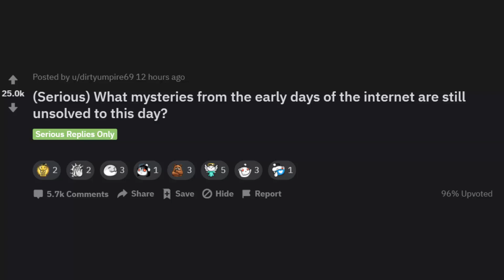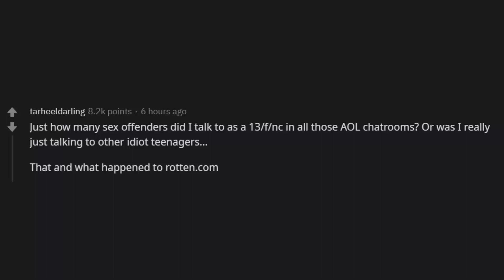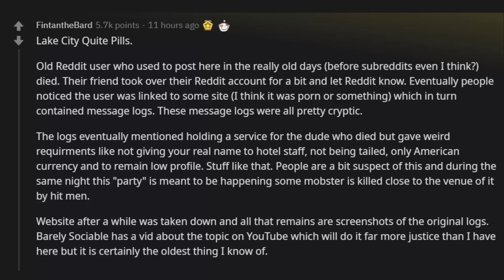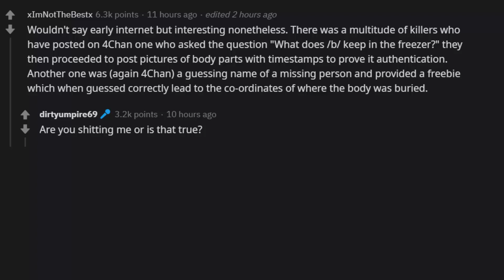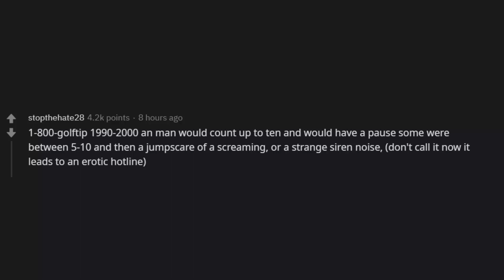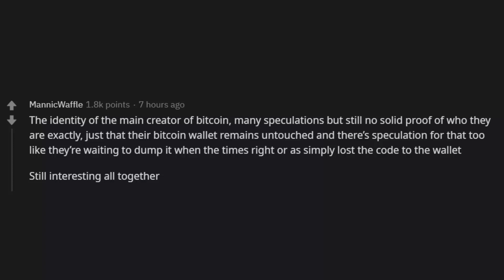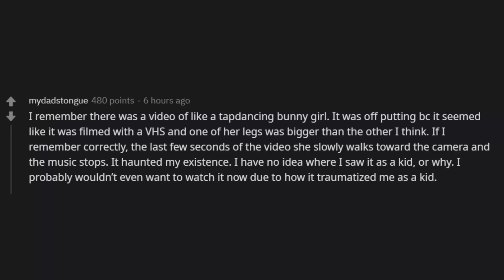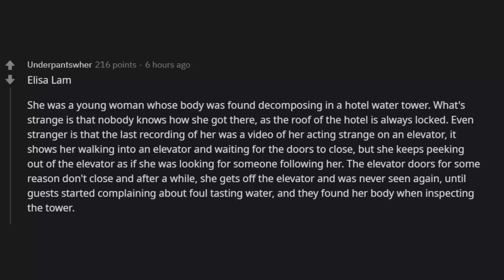(Serious) What CREEPY Mysteries From the Early Days of the Internet are still UNSOLVED to this day?